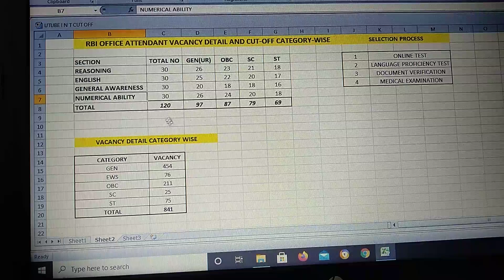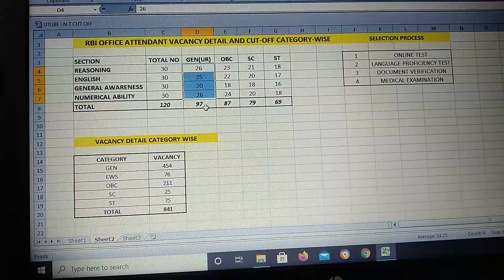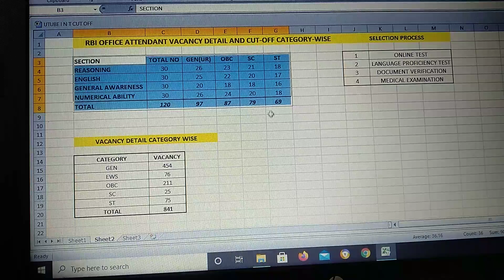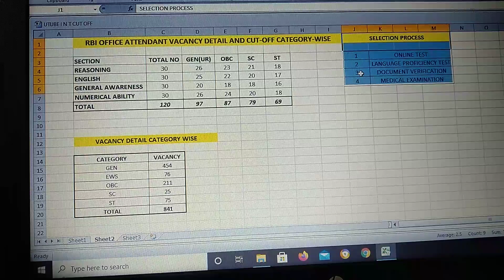RBI OFFICE ATTENDANT EXPECTED CUT-OFF DETAIL CATEGORY-WISE & VACANCY DETAIL|| EXPECTED CUT OFF 2021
RBI OFFICE ATTENDANT CUT-OFF DETAIL CATEGORY-WISE & VACANCY DETAIL .RBI  CUT OFF MAY GO ALL TIME HIGH BECAUSE COMPETITION INCREASED A LOT DUE TO VARIOUS REASON LIKE UNEMPLOYMENT DUE TO CORONA AND NO OF JOB ASPIRANTS INCREASING YEAR BY YEAR. RBI  OFFICE ATTENDANT RESULT WILL BE DECLARED IN JUNE JULY 2021, DELAY DUE TO CORONA LOCK-DOWN.

Latest Government & private job update
Latest government and private job update, cut for different exam, exam result, exam paper.
RBI OFFICE ATTENDANT CUT-OFF DETAIL CATEGORY-WISE & VACANCY DETAIL .
RBI CUT OFF, RBI OFFICE ATTENDANT CUT OFF 2021,RBI EXPECTED CUT OFF,